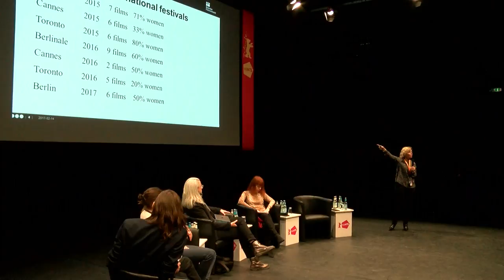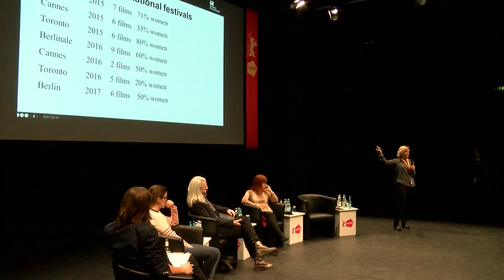BT 2017 | "Fifty-Fifty: Producing Gender Equality"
With Anna Serner, Vinca Wiedemann, Joslyn Barnes, Isabell Šuba.
Moderated by Toby Ashraf.

While great strides have been made recently by women in the film industry, there is no denying the facts: filmmaking mirrors many other professions in that it is still a little boys’ club. Prominent advocates for the cause examine the current state of affairs and show how initiatives, film schools, mentoring programmes and especially everyone involved in production can actively foster equal opportunity on grassroots levels. Questions include how to infiltrate dude-dominated technical fields as well as how to address the dichotomy of traditional male/female gender constructions and account for the multiplicities of identity in-between.

Supported by Creative Europe MEDIA